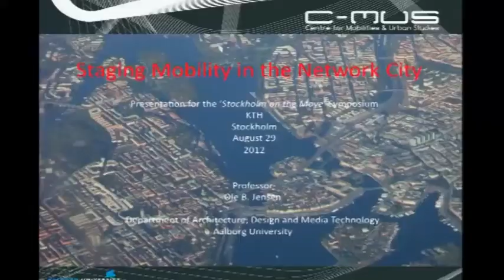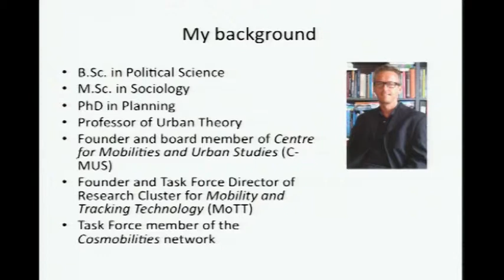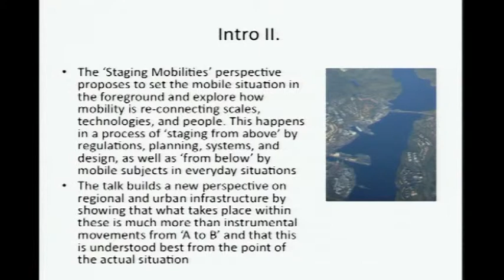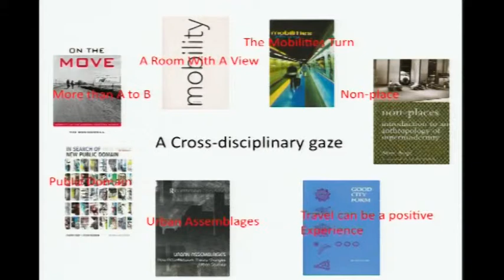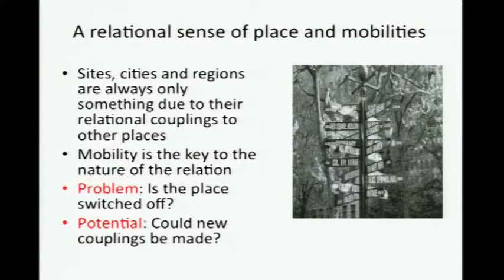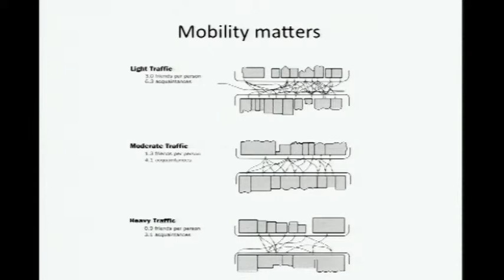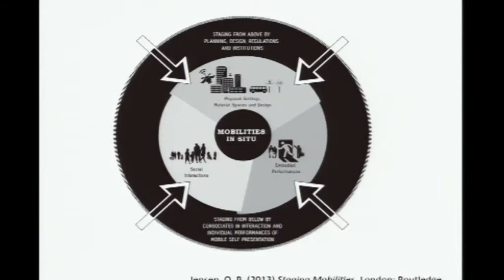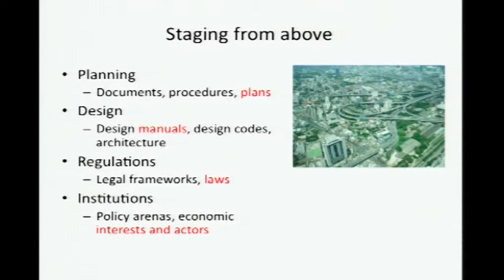Ole B. Jensen: "Staging Mobility in the Network City"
This year's Master's Level orientation course, organised by KTH School of Architecture, is an initial stage of series of events, seminars and workshops that will precede the exhibition Stockholm on the Move opening October 25, 2012. The result of the course will be used and processed in a follow up workshop the second part of September. The final exhibit will feature the results of the course and the workshop.